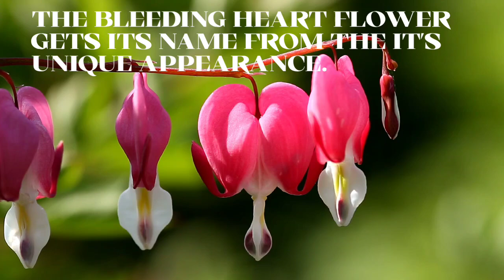8 Interesting facts about bleeding heart flower |Beautiful flowers 🌺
The bleeding heart is an erect, spring to early summer-blooming, herbaceous perennial that reaches a height and width of 2 to 3 feet. It grows in loose clumps or mounds and has delicate arching branches that are tipped with pink to white heart-shaped flowers. The green fern-like foliage is divided into 3 leaflets.